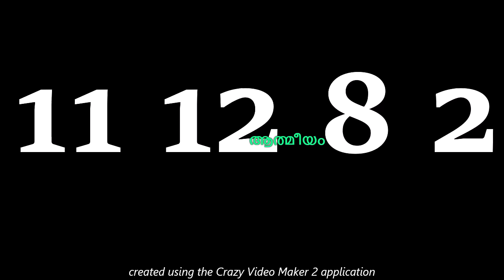പണത്തിന് ആവശ്യമുള്ളപ്പോൾ, ഈ ദൈവീക ശക്തിയുള്ള നമ്പർ പറയൂ, മണിക്കൂറുകൾക്കുള്ളിൽ പണം നിങ്ങളെ തേടിവരും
പണത്തിന് ആവശ്യമുള്ളപ്പോൾ, ഈ ദൈവീക നമ്പറുകൾ ഒന്നിച്ച് പറയൂ, മണിക്കൂറുകൾക്കുള്ളിൽ പണം നിങ്ങളെ തേടിവരും

astrology
kaliveedu serial
kudumbavilakku
lalitha sahasranamam
marimayam
malikappuram movie songs
marimayam
reel dance
santhwanam serial
vishnu stotram
asianet news
nakshatra phalam
shivaratri
medha mehreen top singer
top singer
astrology Malayalam
devotional songs Malayalam
jyothisham
soumya mavelikara
koodevide serial
malayalam songs
kanyadanam serial
kshethra puranam
asianet
jyothishavartha